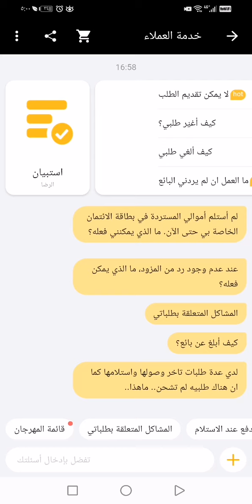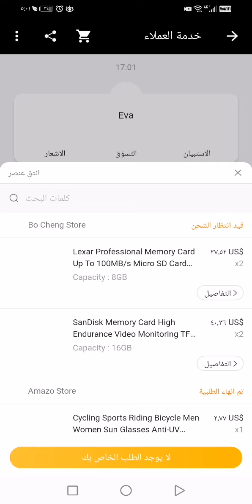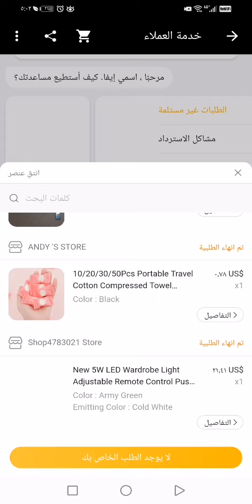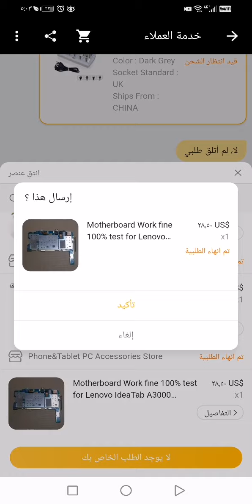تجربتي مع برنامج التسوق الالكتروني علي اكسبرس.. / AliExpress